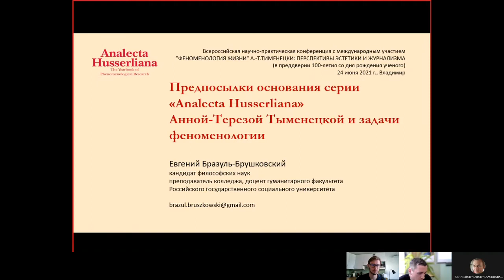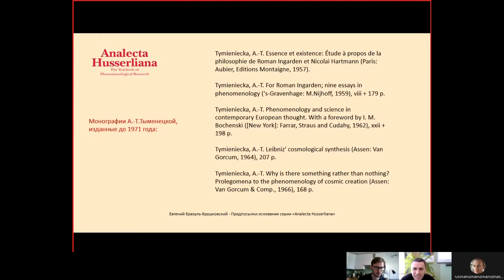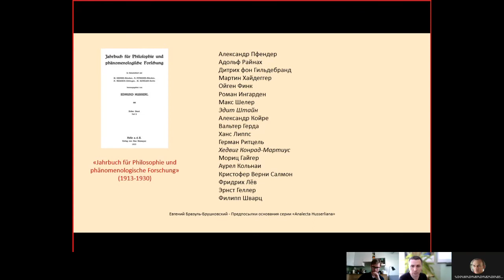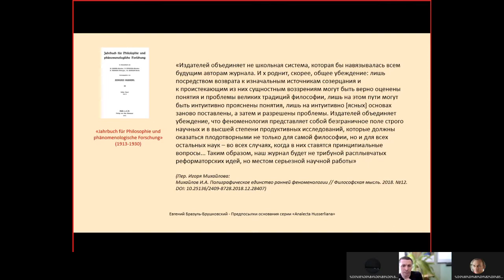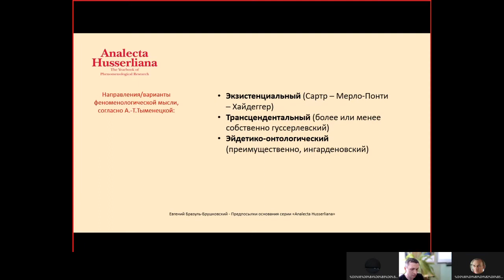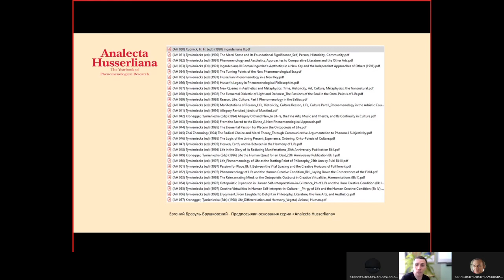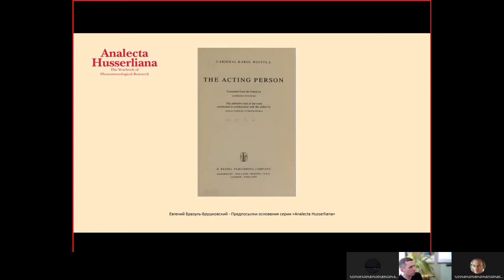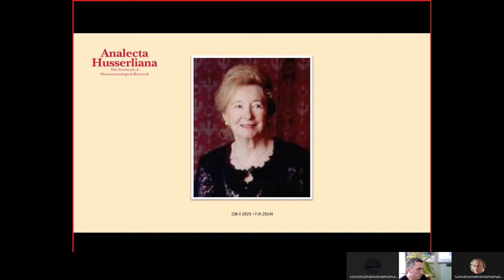«Analecta Husserliana» А.-Т.Тыменецкой и задачи феноменологии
Евгений Бразуль-Брушковский
ПРЕДПОСЫЛКИ ОСНОВАНИЯ СЕРИИ «ANALECTA HUSSERLIANA» АННОЙ-ТЕРЕЗОЙ ТЫМЕНЕЦКОЙ И ЗАДАЧИ ФЕНОМЕНОЛОГИИ
За 50 лет существования серии "Analecta Husserliana" - с 1971 по 2021 годы - было издано 124 тома. Какие задачи ставила перед собой основательница серии, Анна-Тереза Тыменецка (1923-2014), и в каком отношении находятся они к целям, сформулированным Эдмундом Гуссерлем в предисловии к первому тому «Jahrbuch für Philosophie und phänomenologische Forschung» (1913)?
Выступление на всероссийской научно-практической конференции
«ФЕНОМЕНОЛОГИЯ ЖИЗНИ» А.-Т.ТИМЕНЕЦКИ: ПЕРСПЕКТИВЫ ЭСТЕТИКИ И ЖУРНАЛИЗМА (в преддверии 100-летия со дня рождения ученого)».
В дискуссии принимают участие: профессор, д. филос. н. Куренкова Р.А., профессор, к. филос. н., д. пед. н. Плеханов Е.И., профессор, д. пед. н. Рогачева Е.Ю., д. филос. н. Латышева Ж.В.
Владимирский государственный университет, г. Владимир, 24 июня 2021 г.